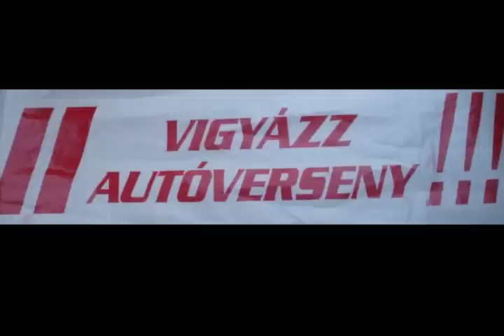Miskolc Rally Prológ 2009.11.14. belváros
Egy kis összeállítás nagyrészt saját anyagból a miskolci belvárosi prológról és a félbeszakító eseményről. Lehetne a videó alapján BMW+ Lada drift is de lényeg hogy szokatlan miskolcbelvárosi száguldás. Kár hogy 1-2 ember miatt valószínüleg nem lesz több ilyen. =(